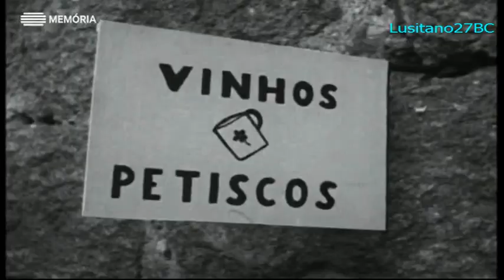Que Viva o Porto, Porto Pitoresco, O Barredo, 1958